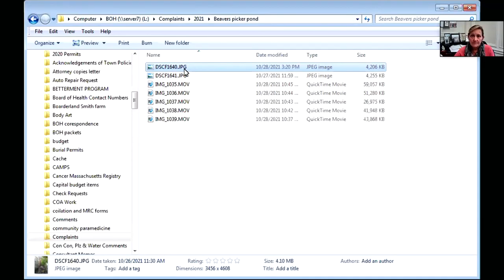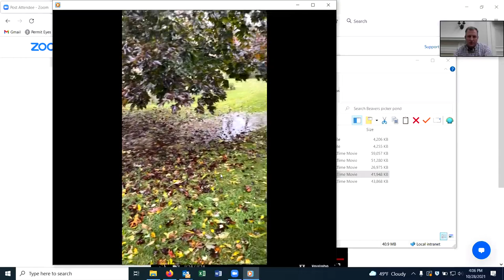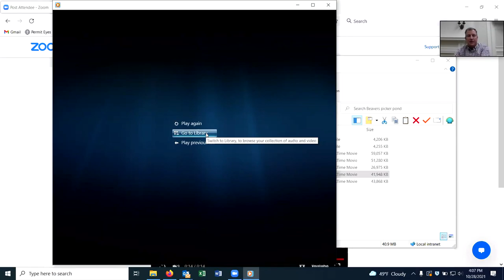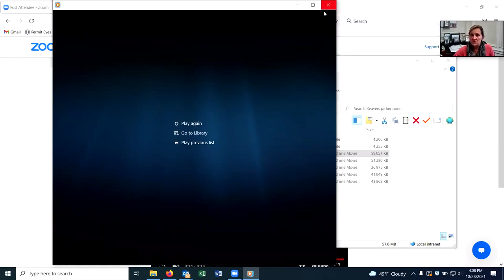Board of Health Meetings: Board of Health 10/28/21